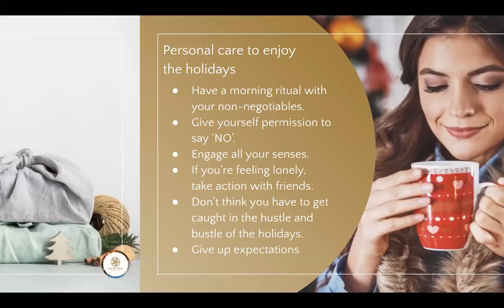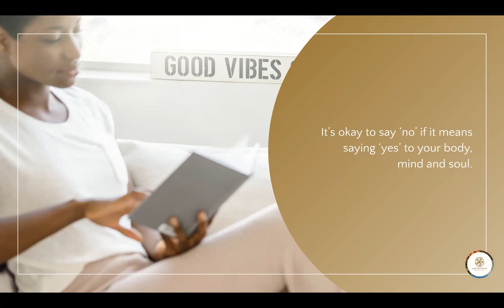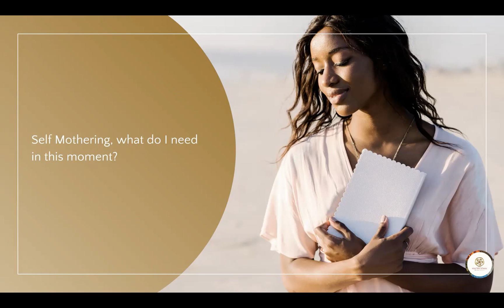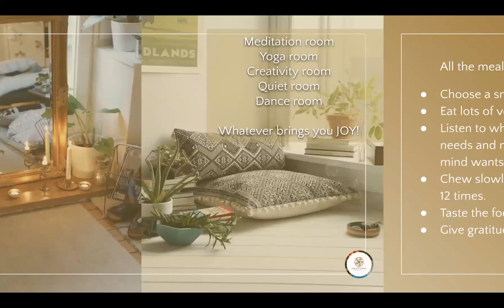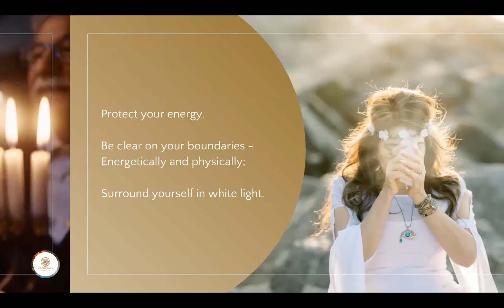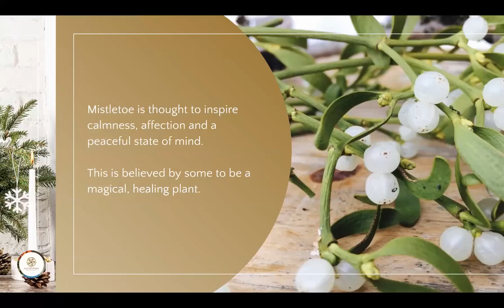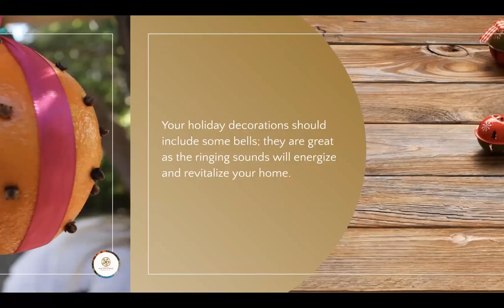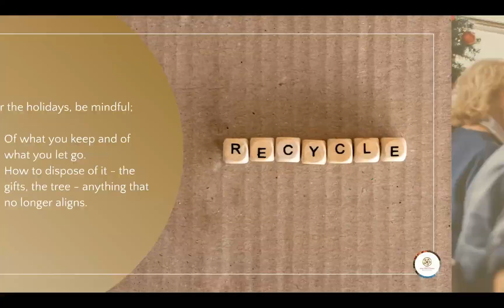Feng Shui to Reduce Holiday Stress | Mindfullness | Tips to reduce stress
Beloved, the holidays are around the corner and we often face stressful situations with planning, family dynamics, eating, disorganization and lack of support.

This gathering will give you practical tips on how to reduce holiday stress, remain grounded and feel fully supported!
I will guide you through meditation, Feng Shui practices, tips and tricks on how to step into the holiday season with confidence!